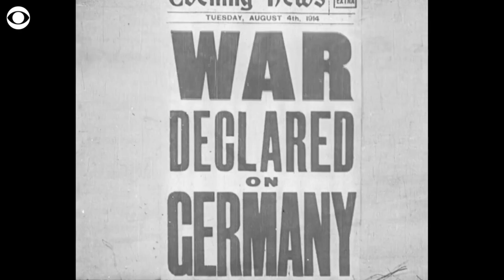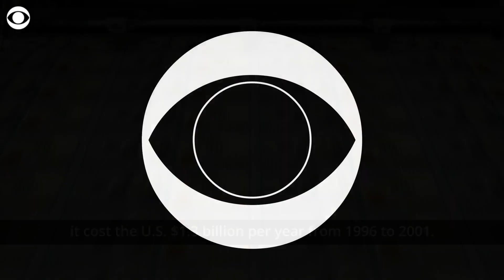What is a no-fly zone, and why won't the U.S. enforce one over Ukraine?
The United States and NATO have, so far, rejected Ukrainian President Volodymyr Zelenskyy's pleas for a no-fly zone over his country. Here is a look at what a no-fly zone is, how it works and why there isn't one for Ukraine.